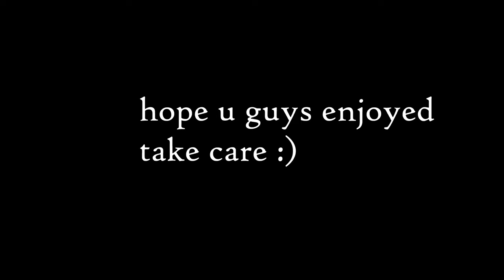Nothing to Something Challenge! | Murderers Vs Sheriffs Duels Trading Roblox (Giveaway)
20 LIKES AND I WILL GIVE AWAY SPLATTER

its not that difficult to get a legendary
this took me 2 hours to complete, u can legit get one right now if u want